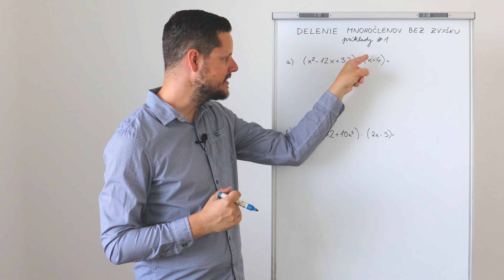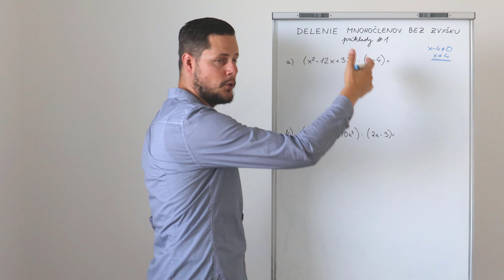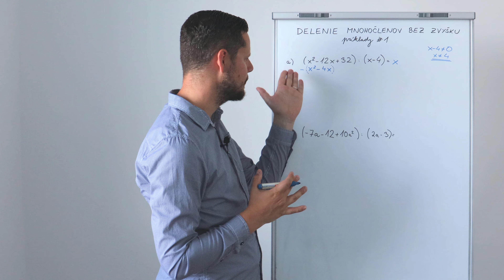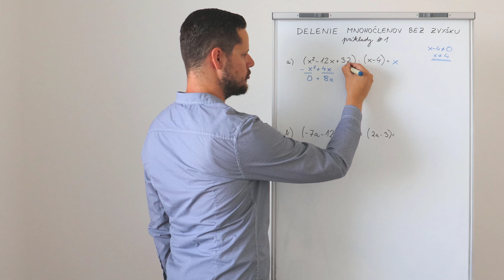DELENIE MNOHOČLENOV BEZ ZVYŠKU - príklady #1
Milí študenti, vo videu si spoločne so mnou môžete precvičiť DELENIE MNOHOČLENOV BEZ ZVYŠKU. Nech sa darí! :)